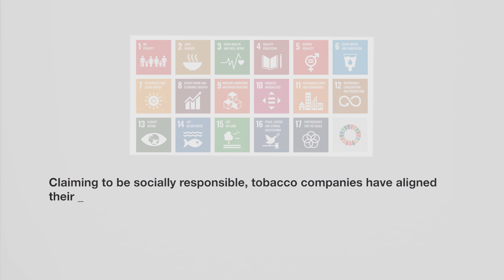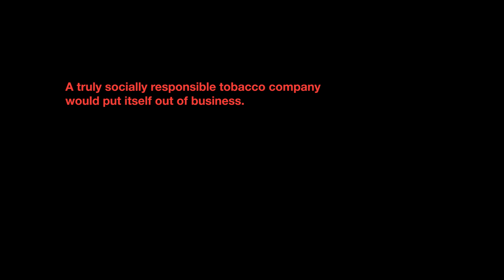TID CSR Sustainable development goal